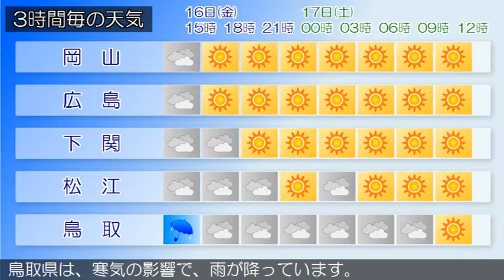2018/03/16 中国地方の天気予報 昼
南部では、１６日夜のはじめ頃まで強風や高波に注意してください。広島県は、中国地方は、前線や寒気の影響で、雨の降っている所があります。岡山県は、前線や寒気の影響で、雨が降っています。山口県は、前線や湿った空気の影響により概ね曇りで、雨が降っている所があります。鳥取県は、寒気の影響で、雨が降っています。島根県は、前線や寒気の影響で、雨の降っている所があります